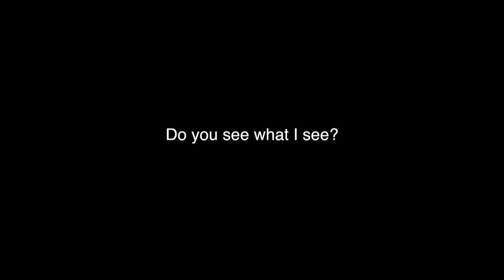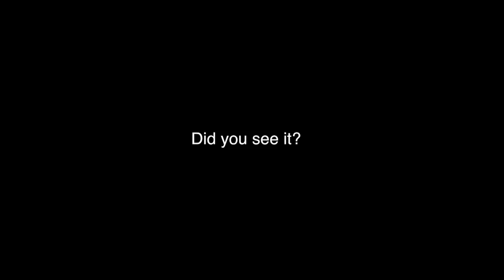Lake Tyrrell - a quick look